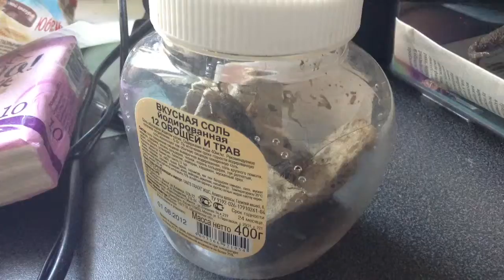Belly&Vatrushka saw insects